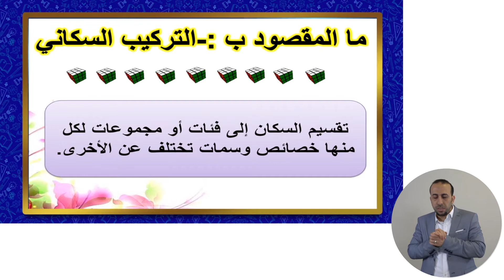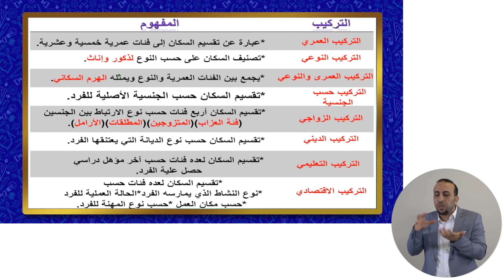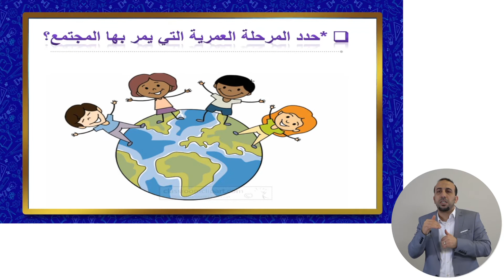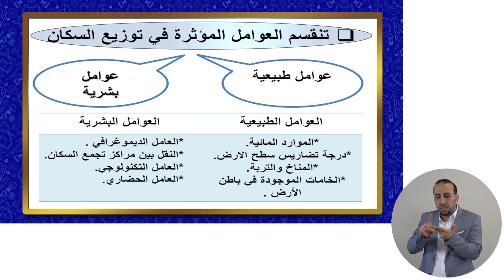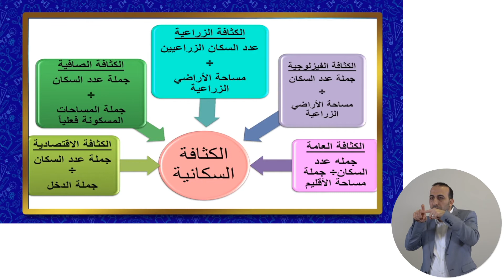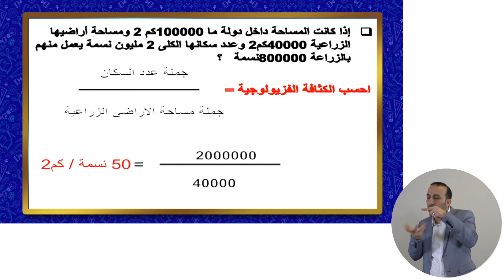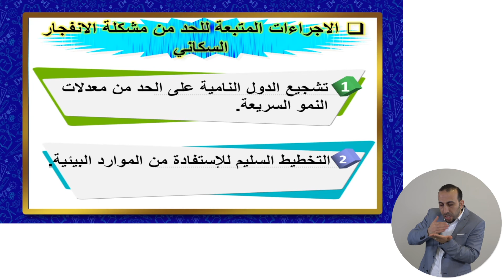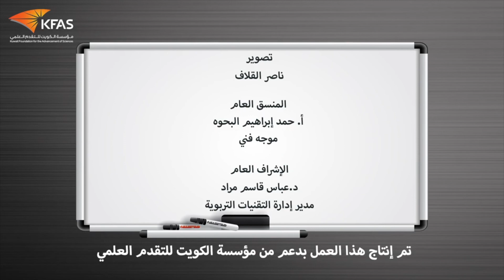قضايا البيئة والتنمية المعاصرة - الصف الثاني عشر - الفصل الثاني - التركيب السكاني